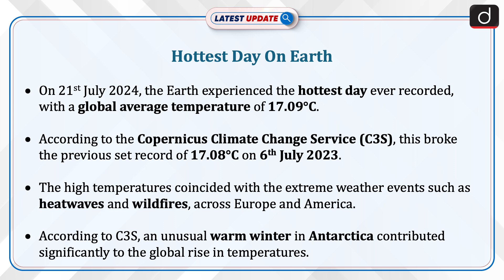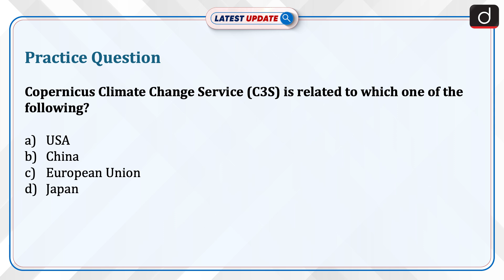Hottest Day on Earth | Climate Change | Latest Update | Drishti IAS English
On 21st July 2024, Earth recorded its hottest day ever, with a global average temperature of 17.09°C, surpassing the previous record of 17.08°C on 6th July 2023. The Copernicus Climate Change Service (C3S) noted that an unusually warm winter in Antarctica and heatwaves across Europe and America contributed to this spike.